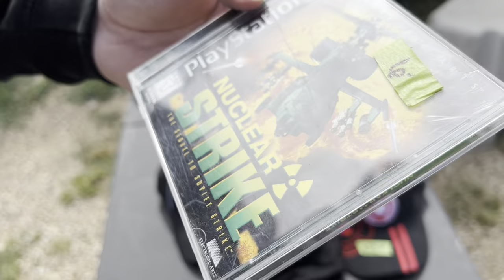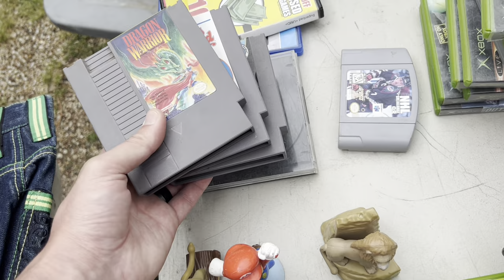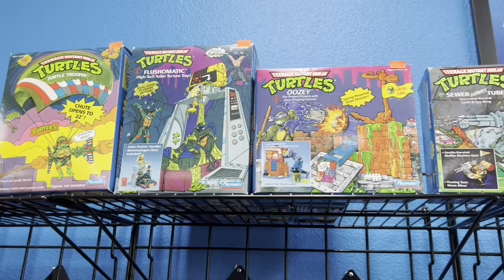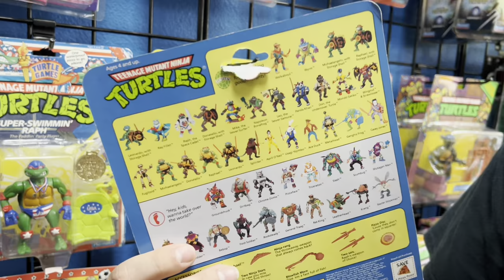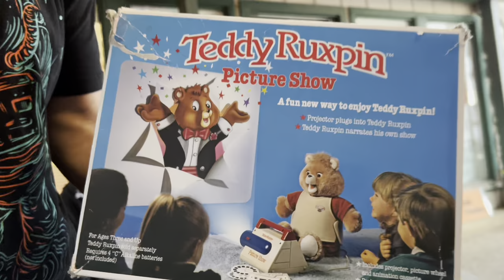Toy Hunting Crazy Finds at the Flea Market 👀 Vintage Toy Hunt (Attic Invaders Ep 4)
Part 4 of our trip as we drive back from Michigan all the way down to Texas!  Crazy things happen along the way 👀.  We also check out a Flea Market that was filled with vintage toys!  Also, we head to Empire Toys in Keller, Tx and do a meet n greet at Retro Madness!  Follow @EdsRetroGeekOut & @grecofabulous

Check me out on IMDB!

Pence Pack